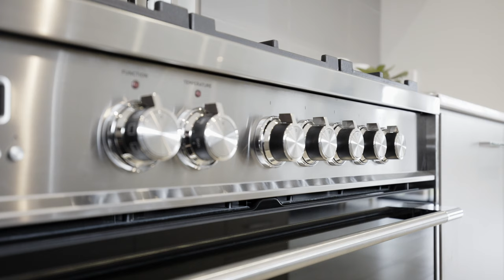Toledo 38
DREAMS START HERE
The Toledo provides the perfect canvas upon which to create your ultimate fantasy home.
Spacious, sunny and stylish, the awardwinning Toledo provides the perfect
canvas for you to create your dream home.
Designed to impress, this light-filled sanctuary provides opportunities for socialising with friends or family – or spending time alone. Downstairs, the open dining/living area connects to the picture window enclosed alfresco
for the ultimate European-style dining experience. The extra lounge and study
at the front of the house are perfect for enjoying some peace and quiet away
from the bustle.
Upstairs, the palatial masters suite is sited at the front of the house to provide total privacy. It is zoned apart from the other three bedrooms (each with a walk in robe) by a giant rumpus area.
Quality finishes and premium floor coverings complete the picture and give you the opportunity create your very own look and feel.